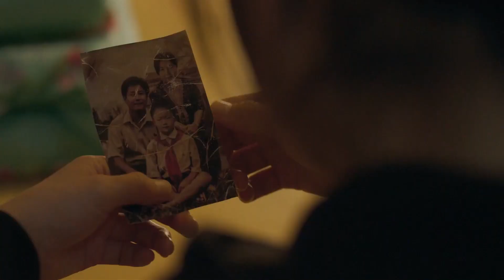Fighter | Independent Films at Popflick.com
After a few months of social adjustment training, the North Korean refugee Jina moves to a small studio in Seoul and starts her new life. To bring her father to South Korea, she needs money but no matter how hard she works, the discrimination doesn't let her save enough money.
Stream “Fighter” on Popflick. Join Free. No Credit card required